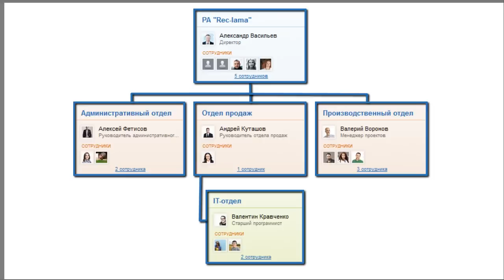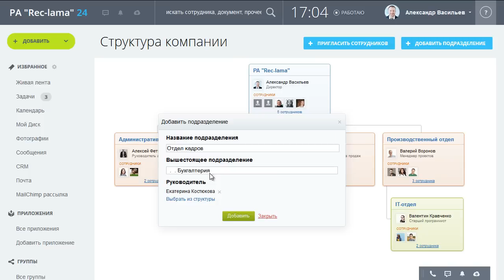Структура компании в Битрикс24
Как в Бирикс24 создать структуру компании и удобно управлять.